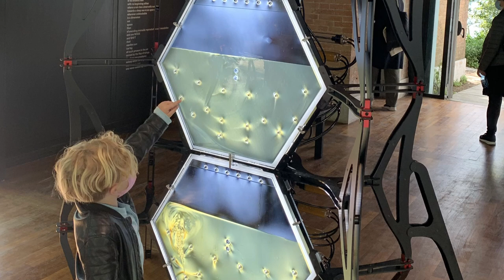yunchul kim's serpentine sculpture pulsates and breathes inside the korean pavilion in venice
the artist has transformed the pavilion into a ‘living body’ occupied by five large-scale kinetic sculptures and a site-specific wall drawing.